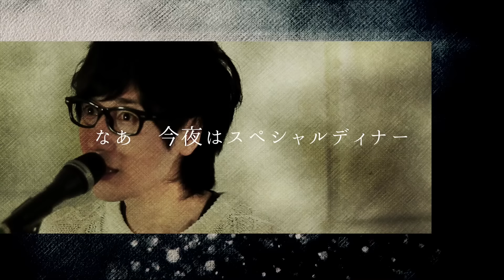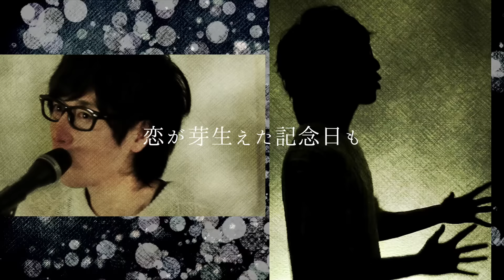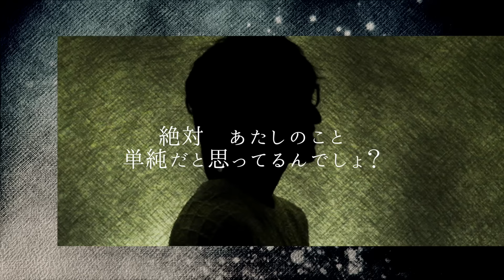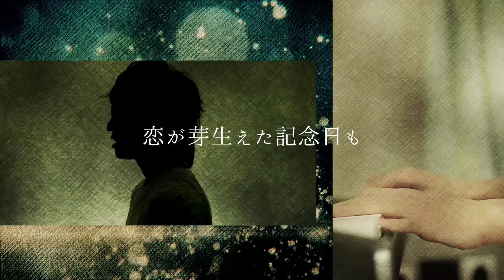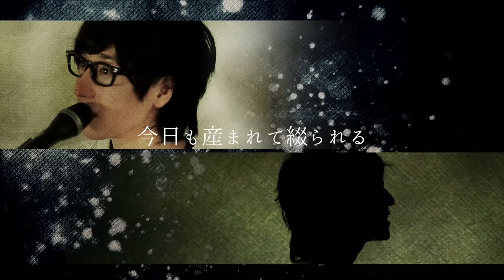ハジ→ - 「記念日。feat. miwa」歌詞つき（フルカバー）Hazie "Anniversary.feat. miwa" - Full cover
今週はハジ→さんの 「記念日。feat. miwa」 をカバーしました。
This time, the "Kinenbi"  Hazie it was full cover.

コバソロYouTubeチャンネルは毎週金曜日夜7時頃動画更新!!

【他のボカロ歌ってみた】

Folow me!!
This video is
Filmed by kobasolo
Edited by kobasolo
Audio produced by kobasolo